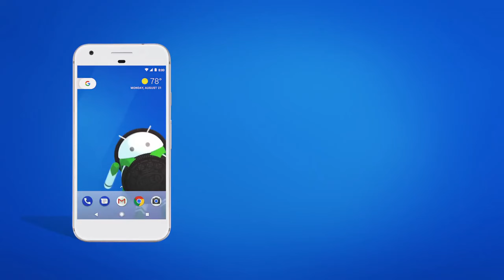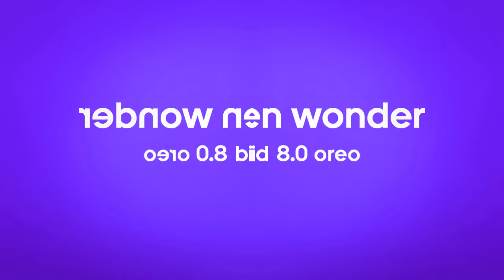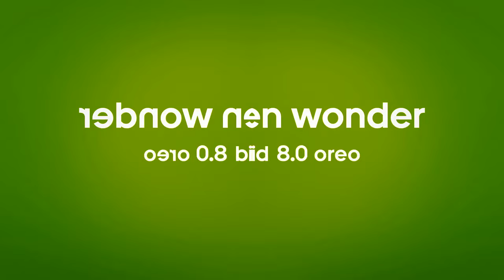Every OREO Commercial Ending 2024 Effects (Sponsored By Preview 2 V17 Effects)